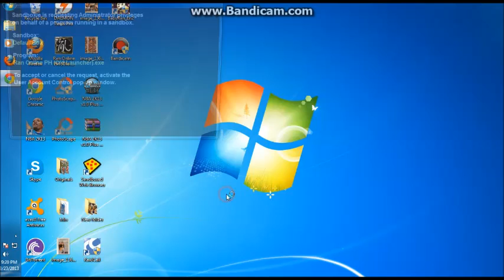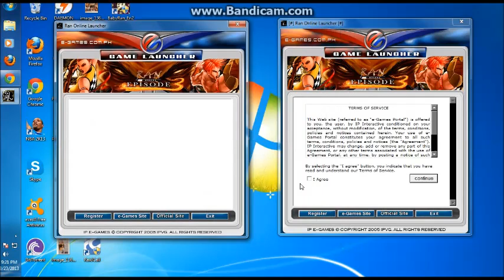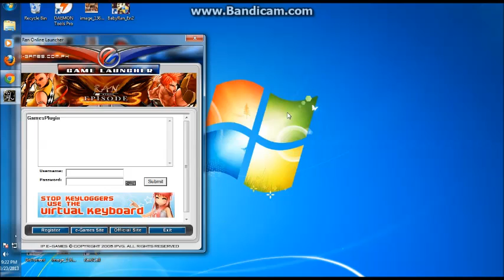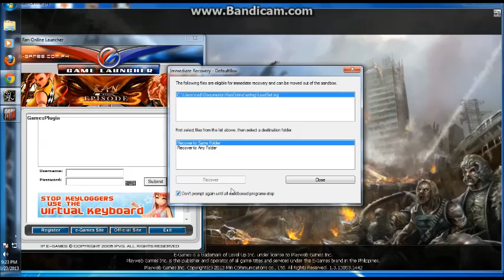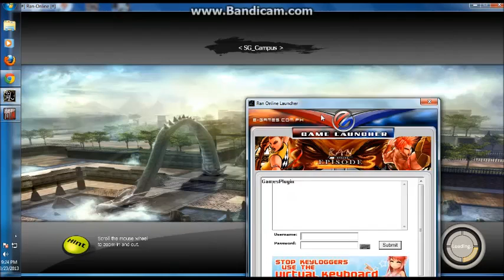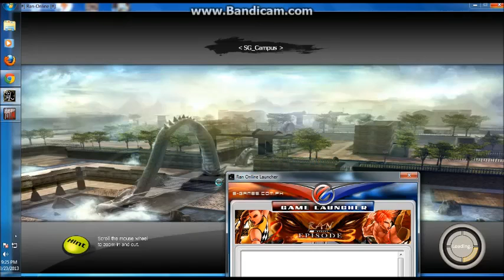Ran Online PH Dual Client using Sandboxie (March 2013 updated) :)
I already have a video on how to do this in a detailed one, I just showed you guys that it's still working until now. :)

~ Try one of these two links, for Windows 7 64 bit users. :)

~ The link above^ is the list of all versions of sandboxie.
Sa mga 32bit po jan, try to search at your own po.. Kasi
wala po ako experience sa 32bit. 64bit na po agad PC ko
nung nadiscover ko to. :) Kaya nyo yan guys! :)